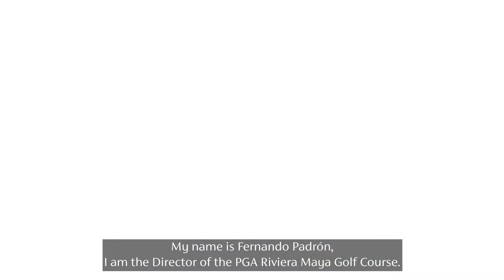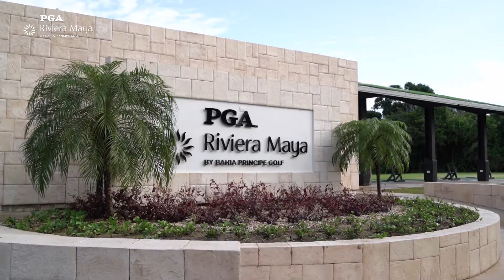Open House Day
El pasado 22 de enero celebramos nuestra primera Jornada de Puertas Abiertas, en donde todos los asistentes tuvieron la oportunidad de conocer y practicar su juego con nuestros nuevos Profesores de Golf.

Te invitamos a disfrutar lo que se vivió en nuestra primer Jornada de Puertas Abiertas.